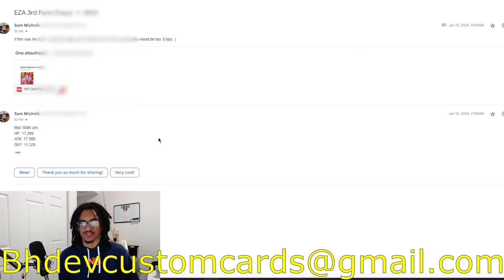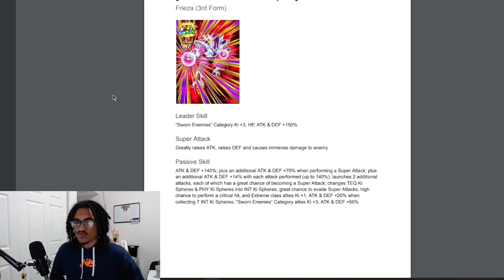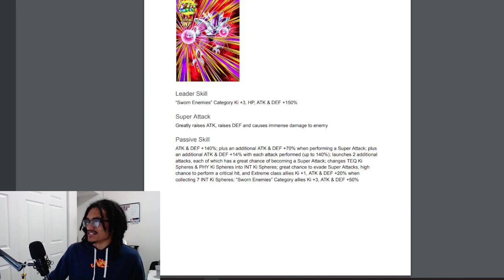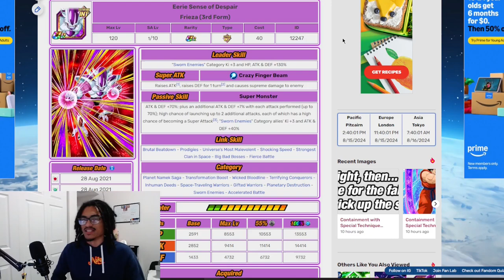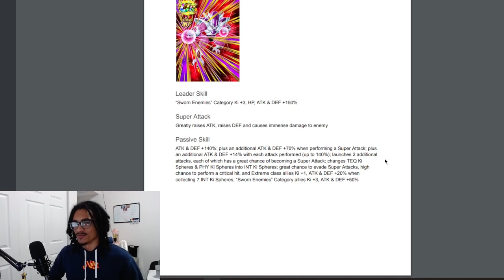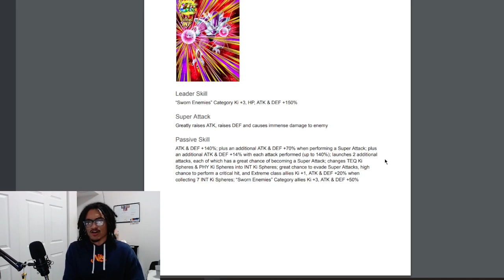This Frieza Will Have A Crazy Good EZA in the Future [Custom Card Review] [DBZ: Dokkan Battle]